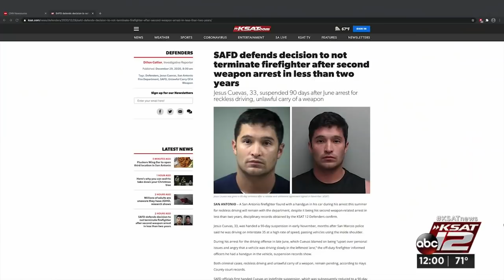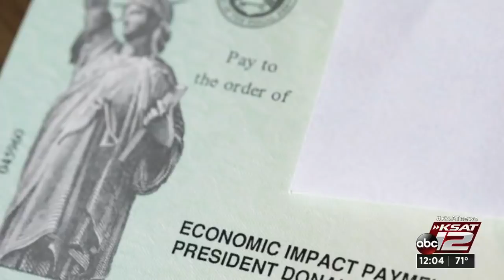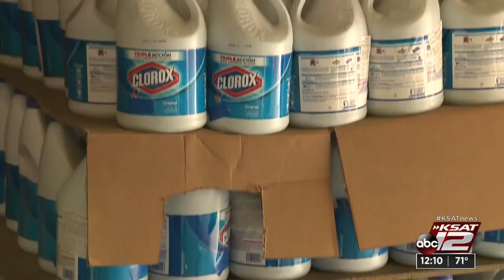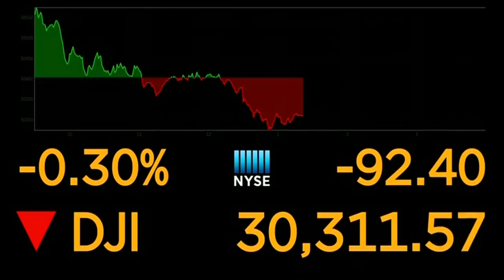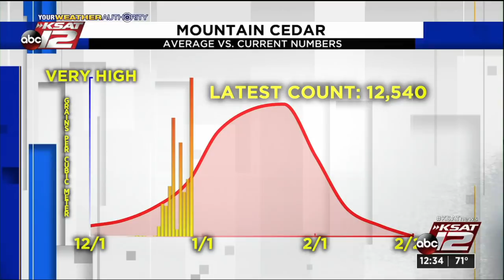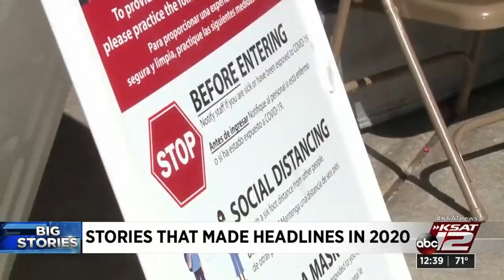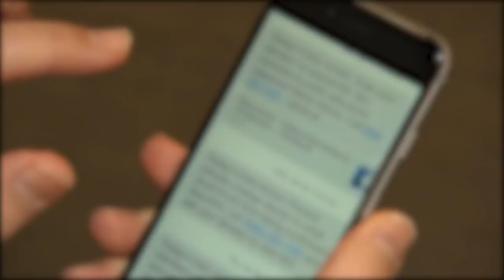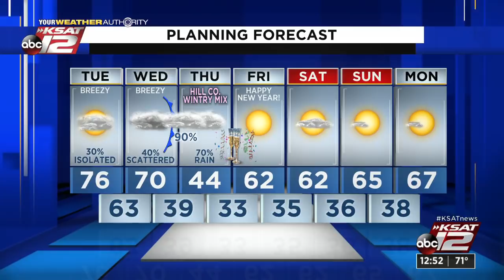KSAT 12 News at Noon : Dec 29, 2020